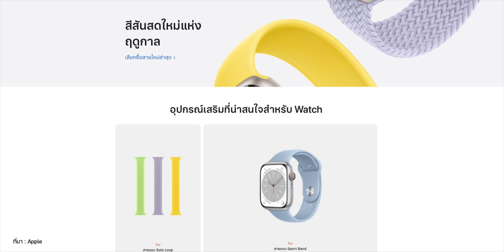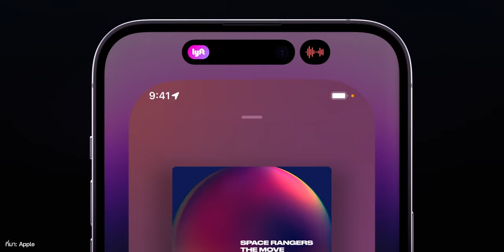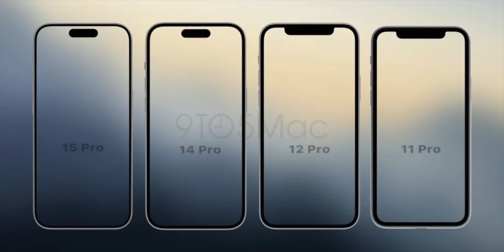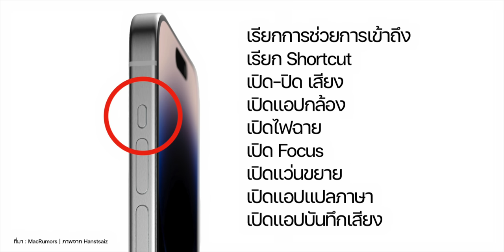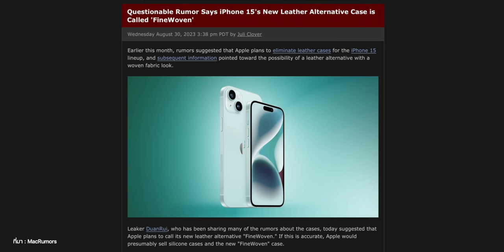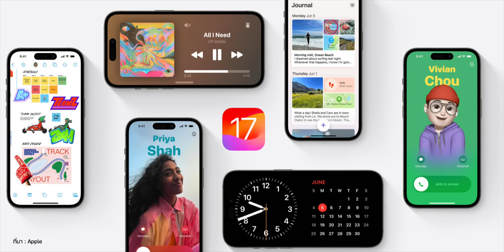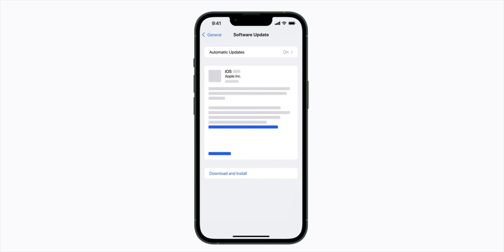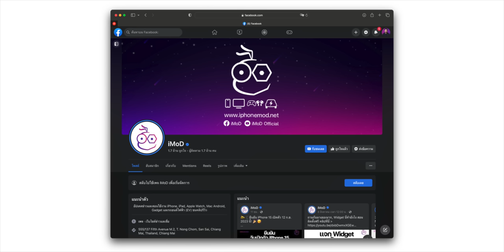คาดการณ์สิ่งใหม่ในงาน Wonderlust. (12 ก.ย. 2023) มีอะไรเปิดตัวบ้าง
Apple ประกาศจัดงาน Wonderlust. เปิดตัวสินค้าใหม่คืน 12 ก.ย. 2023 นี้ คาดว่าจะมีสินค้าหลักอย่าง iPhone 15 และอื่น ๆ เปิดตัว มาชมข้อมูลสรุปกันเลยว่าในงานเราจะเห็นอะไรบ้าง

00:00 - คาดการณ์สินค้าใหม่ มีอะไรเปิดตัวบ้าง
01:26 - สินค้าที่เปิดตัวในงาน Far out.
02:17 - Apple Watch
08:19 - iPhone 15
17:52 - Airpod Pro
19:04 - อุปกรณ์เสริม
20:53 - OS ต่างๆ
22:19 - สินค้าอื่นๆ
23:32 - สรุป